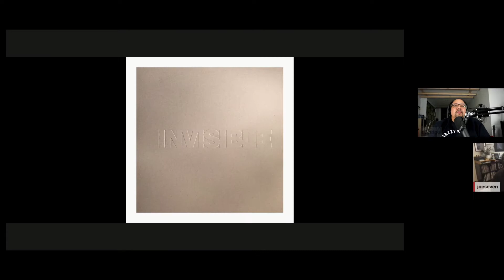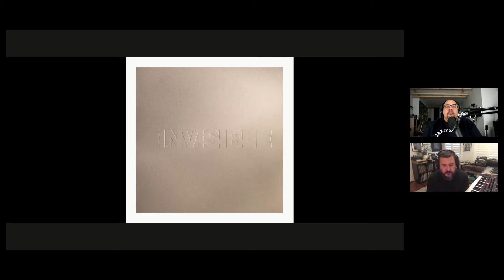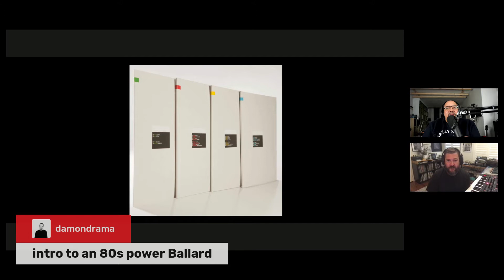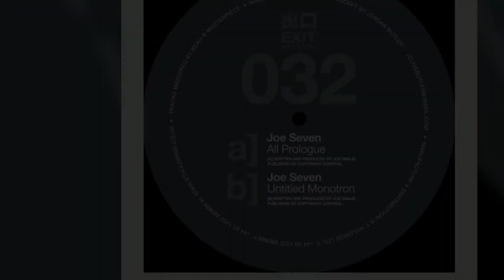The Vunique Show ft Joe Seven (Episode 1)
I've known Joe for a good while and regard him as one of the most talented producers I know. We had a chat about his musical career a lot of which I've been lucky enough to release on Exit. It was good to catch up with him from his studio in Melbourne.

You can purchase Joe Sevens music at the following links